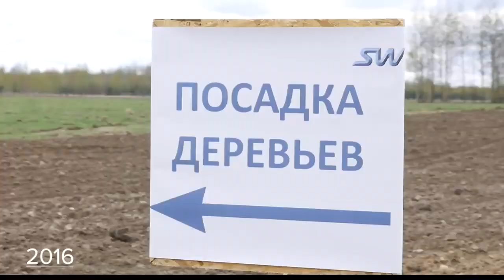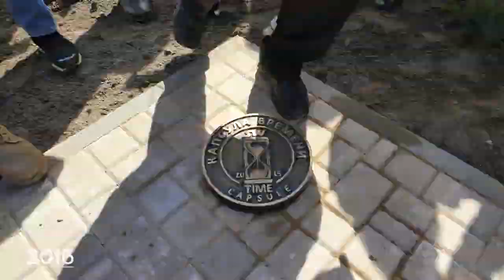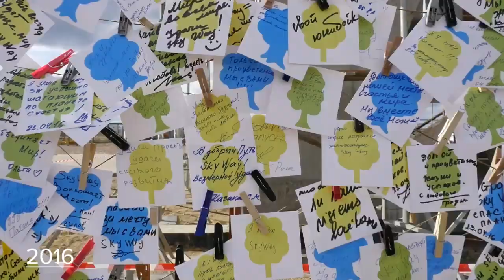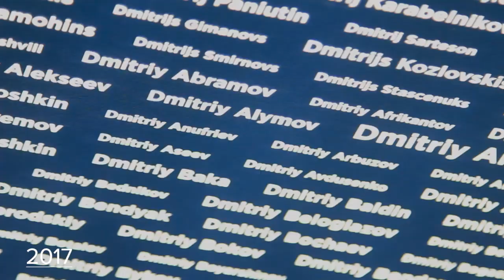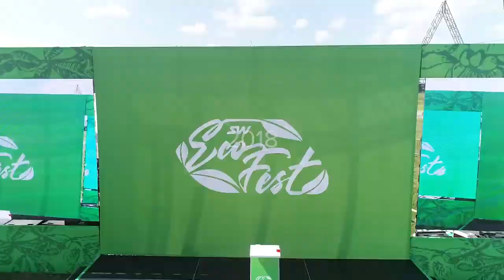ECOFEST SKYWAY: THE PAST & THE FUTURE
We would like to remind that on August 17, 2019 SkyWay EcoTechnoPark will host EcoFest 2019 — the fourth annual event focused on ecology, transport and high technologies.
This year, anyone can try out our safe, fast and environmentally friendly transport, as well as learn how SkyWay technology works.

The guests will see:

• Various types of string-rail overpasses, allowing to solve even the most complicated infrastructure problems in a new way
• Movement of transport modules in an electronic coupling at specified intervals
• Stations
• Intelligent control system developed by us from scratch
• Simulation of emergency situations, demonstration of solutions that will provide an unprecedented level of safety and comfort of transportation
• Original dispatching system
• New developments in the field of engine building, aerodynamics of rolling stock, agro-biotechnology, power generation

In addition, the organizers plan to lift the veil of secrecy over the projects that are today welcomed in the Middle East - all those things that are developing in Sharjah, Dubai and other cities and countries of the region.